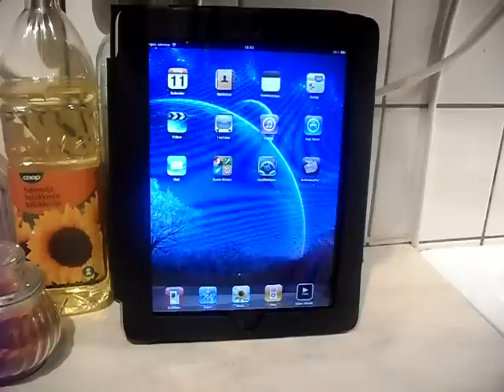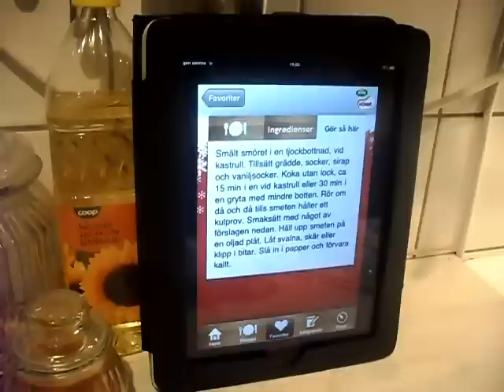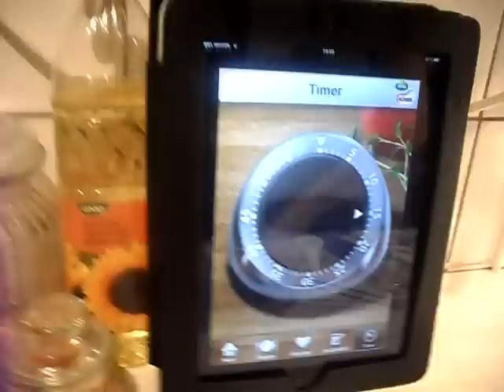Darksess bakar chokladkola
Följ med mig in i mitt kök när jag bakar julkola.

Något som saknas i klippet är då jag efter kulprovet häller i 2 msk kakao, häller upp kolan i en form täckt med bakplåtspapper och sedan ställer kolan svalt så den ska stelna. Det blev problem med kameran under den tiden så det kom inte med.